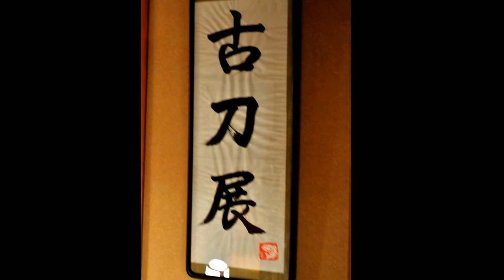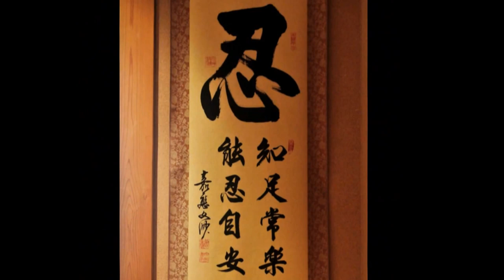日本遊 坐漁莊之旅古刀展